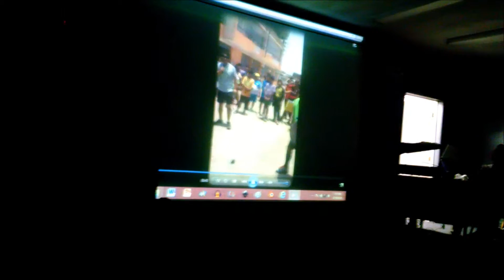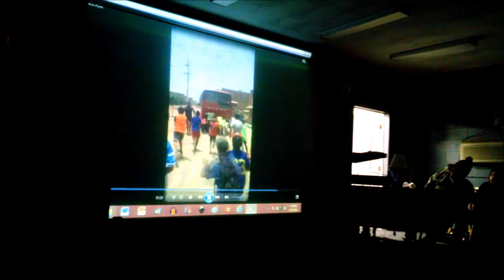"Mountain Movers" (Babatunde Penn-Timity Sermon) 2/10/16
I'm speaking about how we can all move mountains if we have enough faith.